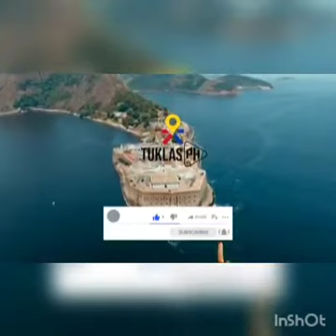Top 10 na artista na may pinakamagandang bahay sa pilipinas!!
Ang gagara pala ng mga bahay nila.!!